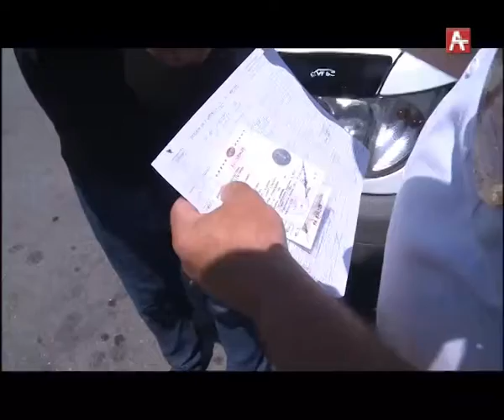Амшеикушара (абх) 29.06.2018